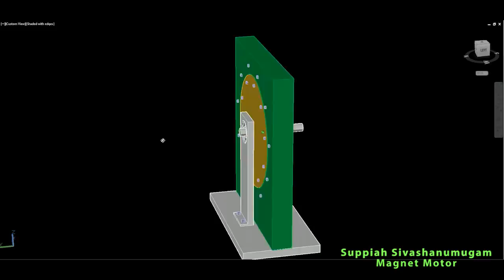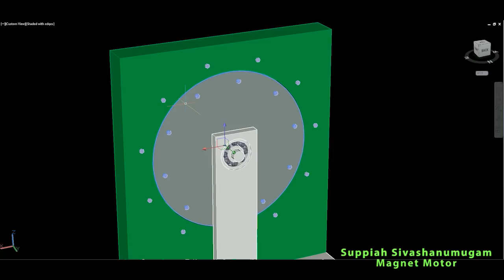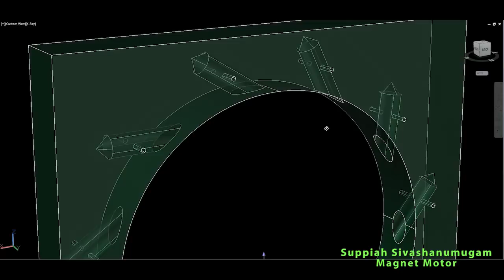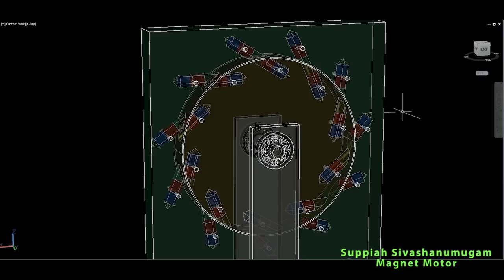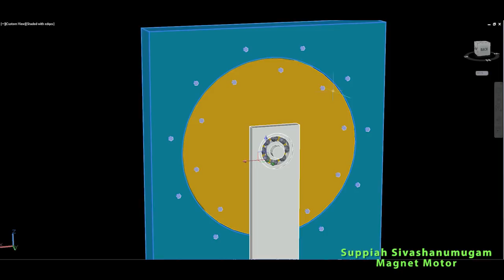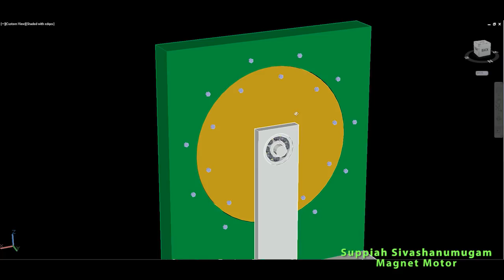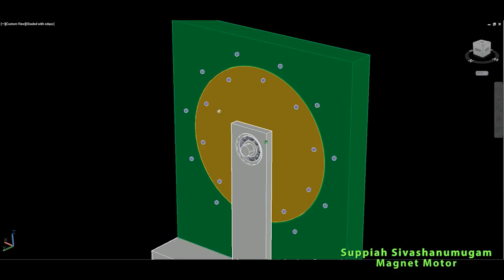FREE ENERGY, Suppiah Permanent Magnet Motor, Magnetic Motor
Buy 3D model per perice per agreement.
Suppiah Sivashanumugam Permanent magnet motor,